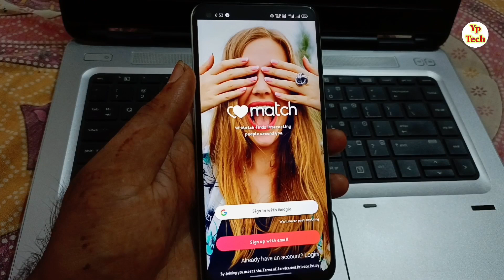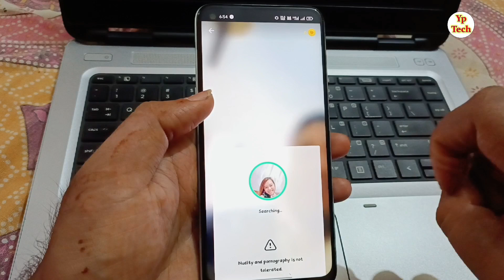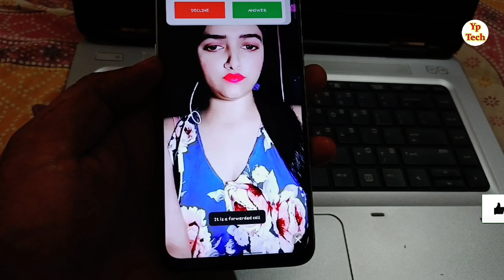Wmatch App kya hai || Wmatch App kaise use kare | How to use wmatch App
नमस्कार दोस्तों स्वागत है आपके और हमारे चैनल में दोस्तों आज के विडियो  में बताने वाले है की आप wmatch app kya hai  How to use wmatch app || wmatch app

🔶 Videos Querys :-
Live video chat and wmatch app me dating kaise kare
match and meet kya hai
Live video chat app kaise use kare
waka live chat app free kaise use kare
wmatch and meet
Live video chat and wmatch chat
Live video chat live chat party free kaise use kare
Live video chat wmatch chat
How to use Waka app
wmatch Live App
online dating
wmatch
wmatch App kya hai
best review in wmatch app
Live video chat
match and wmatch app kya hai
dating app review
how to use wmatch app
real dating
wmatch app real ya fake
wmatch Live Chat Party